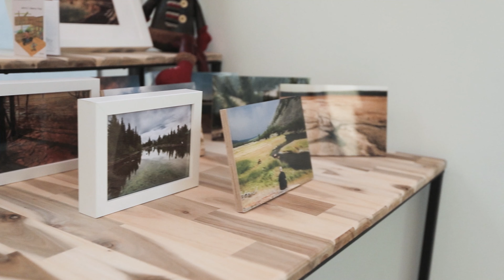OUR DAY VLOG #17 // Valentine's Day in Yeongwol & Danyang county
Two days in Yeongwol and Danyang county, Gangwon Province, to celebrate our engagement anniversary, beautiful places if you are looking for wonderful landscapes, relax, paragliding, rafting, hiking and nice coffee shops, definitely planning to go there again! There are also Goats...

🎥 CANON EOS 6D MARK II
🍩 CANON EOS 200D
🌠 CANON EF 50MM f/1.8 STM LENS
🍉 CANON EF 16-35MM f/2.8 II USM ZOOM LENS
🐵 GORILLAPOD 5K
🐤 VARIABLE ND FILTER
🧻 LED VIDEO LIGHT
🌌 LIGHT STAND